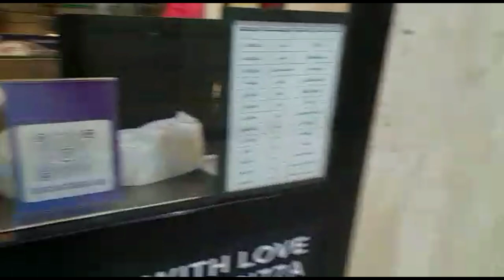ఎడారిలో నుండి తెచ్చుకున్న కెంబల్లు మసిపాక నుండి ఈరోజు తెచ్చుకుంటున్న |suji kuwait vlogs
Hi friends ee channel lo Neenu cooking videos
kuwaitvideos